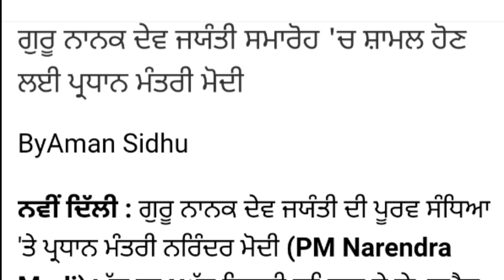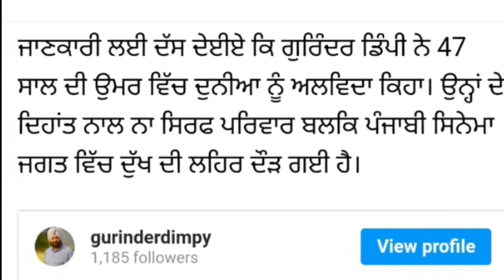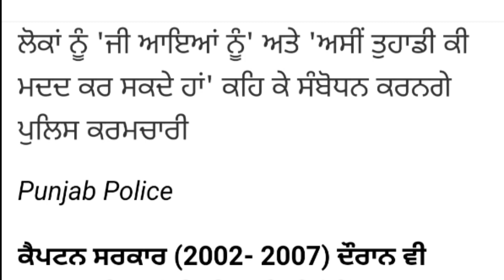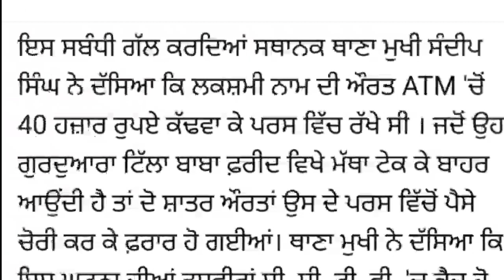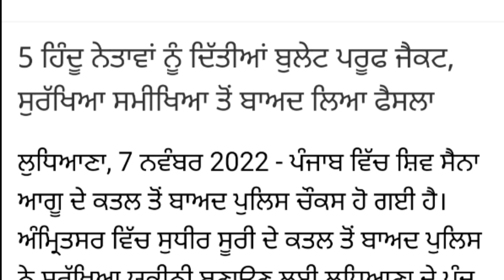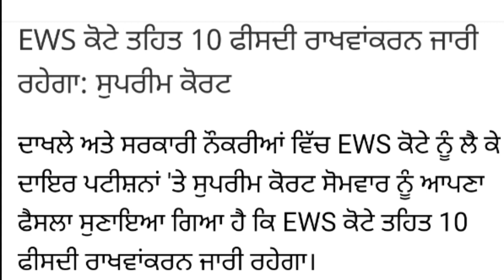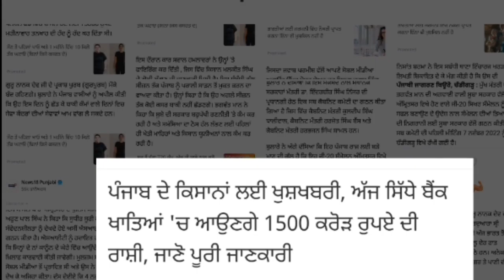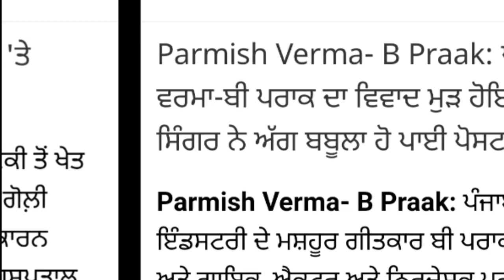Punjabi News Today - 7 November 2022 - ਅੱਜ ਦੀਆਂ ਵੱਡੀਆਂ ਖ਼ਬਰਾਂ - Punjab News Today Live